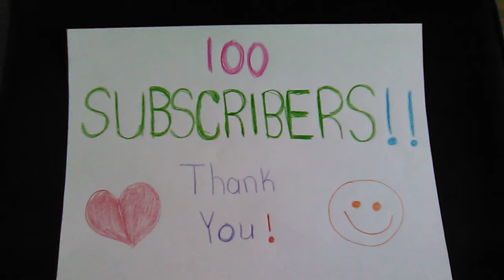100 Subscribers! Thanks to everyone who has subscribed to my channel and for watching my videos.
I appreciate your support of my channel very much. I can't thank you enough. :)